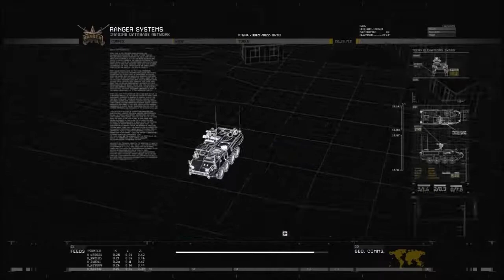Call Of Dutty Modern warfare 2: Récupéré des infos sous la guerre urbaine